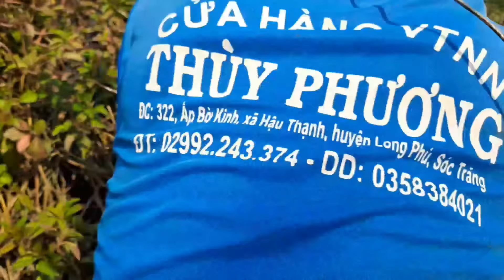Thử tài bắt Ếch của Tín râu / Bạn chấm tọa độ cũng chính xác/NC 83#103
Bắt Ếch đồng khô/ Người bạn mới chấm tọa độ cũng tương đối chính xác/mình cũng chân thành cảm ơn cả nhà đã xem video của mình. hiện tại mình đang sống tại thị trấn Đại Ngãi. LP.ST